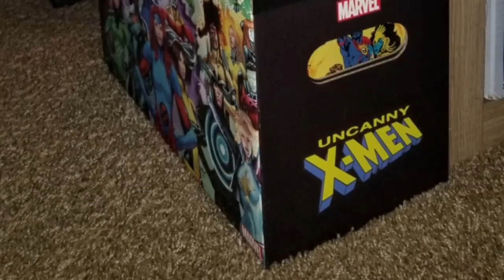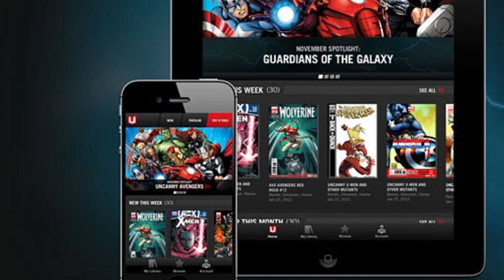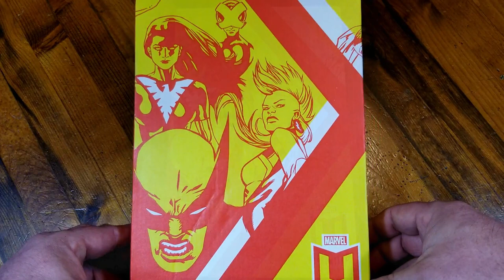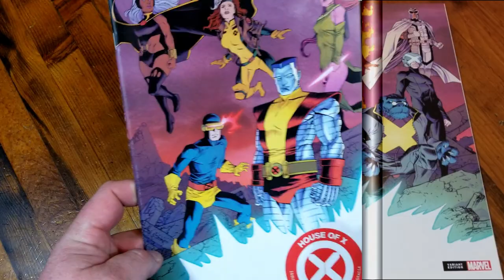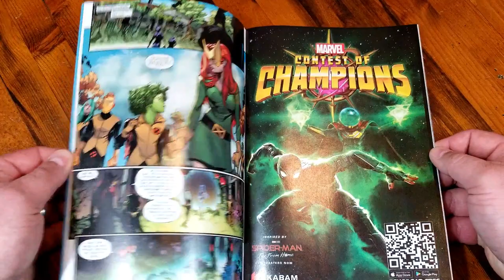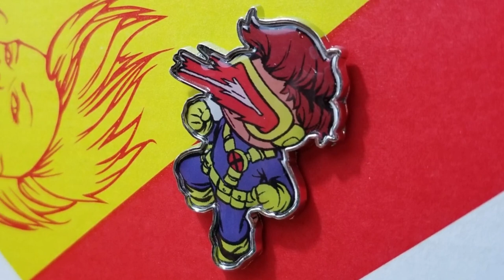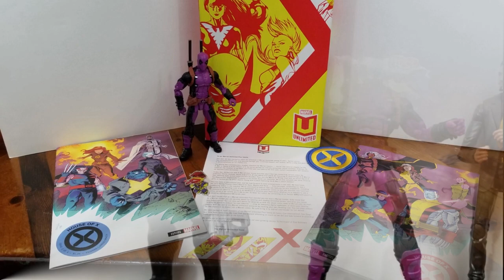Marvel Unlimited Anniversary Box 2020 -- Unboxing -- TLC (Tom & Laci Collect)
Comic fans rejoice!  Marvel has a convenient and super simple way to keep all of your heroes with you wherever you go--and you don't even need a moving truck to pack up all those comic book boxes.  Marvel Unlimited is a paid service that grants you access to thousands upon thousands of Marvel comics from old to new.  It's easy to check in on with your phone or tablet and they even have a little bonus for top tier supporters every year on their anniversary date.  In this episode, we're showing what Lady Laci got in her 3rd year anniversary box from Marvel Unlimited.

End Credit Art by:
Pit  @GlitchyNPC

Avengers Medley on Acoustic Guitar